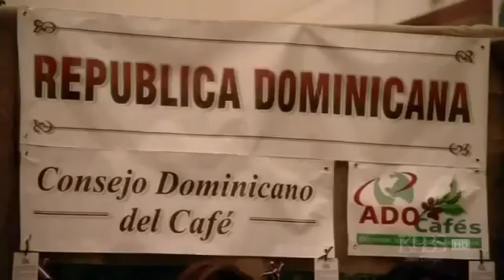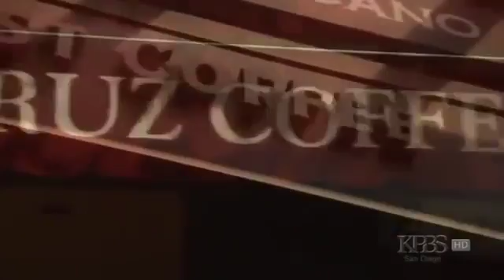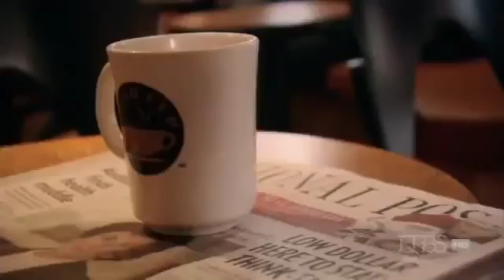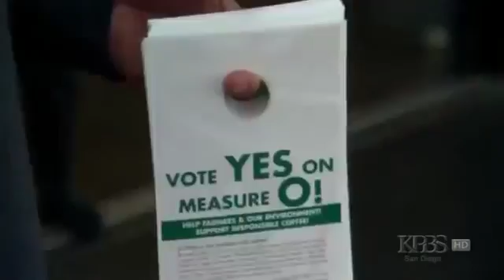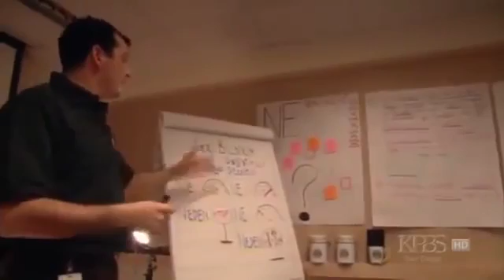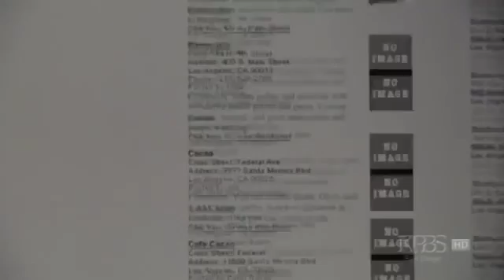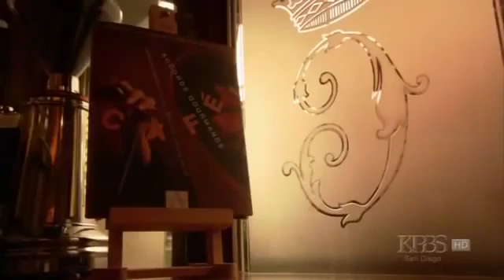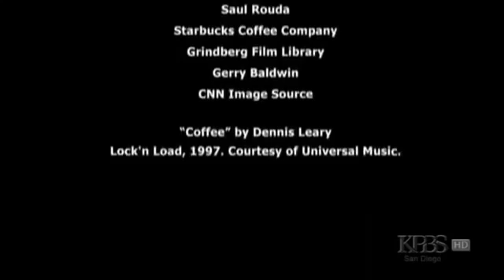Science Documentary - BLACK COFFEE - THE PERFECT CUP